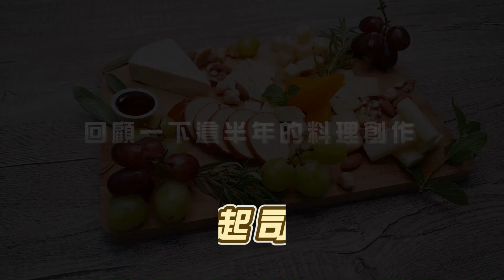【回顧特輯 】| 嚐嚐吧美食網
我把這半年的料理創作整理了一下，將這些料理整理起來一起欣賞，希望大家喜歡
我是嚐嚐吧
工作之餘我們還對料理創作抱持著熱愛，也喜歡學習與變化，並且分享自己努力烹飪的心得。
並將料理生活中發的趣事，分享給大家唷!
【嚐嚐吧】本來是上班族斜槓老爸其中一項個人媒體事業，在錄影時兒子時常亂入，沒想到產生出更多料理趣事。
我們會不定期的更新影片與部落格文章唷

時間標記
00:00 綜合起司拼盤
01:04 奶油燉鮭魚
03:30 舒肥雞胸蝦味麵
05:43 蚵仔煎
07:04 舒芙蕾
10:06 日式蔬菜湯
14:13 椰汁燉雞盅